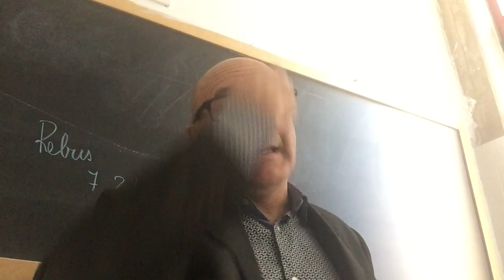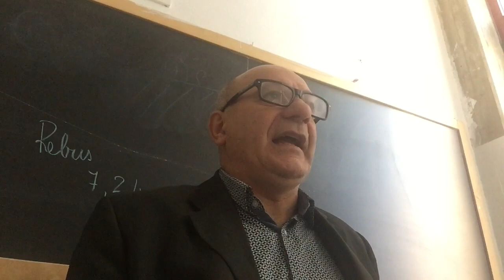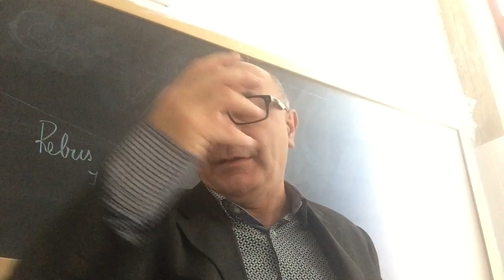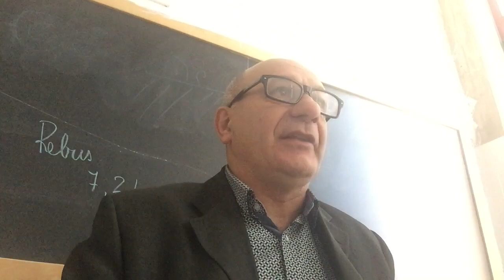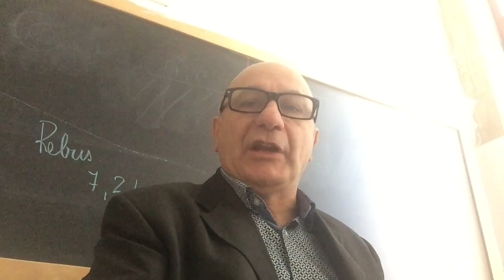Storia: Introduzione alle trasformazioni economiche e sociali tra il 1830 e il 1914